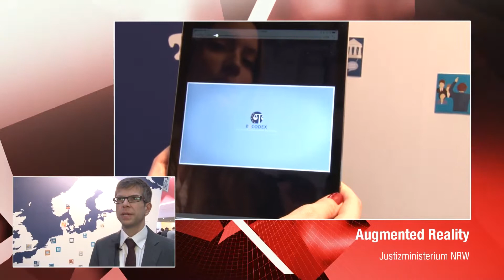Justizministerium NRW @ CeBIT 2014